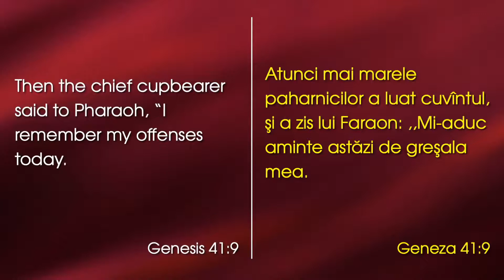Lazăr Gog - Mi-aduc aminte | PREDICĂ 2022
SURSA: Biserica Penticostală Emanuel, Anaheim, California (Romanian Church of God), 19 Iunie 2022
-predici
-predici2022
-predicicrestine
-predicicrestine2022
-mesajbiblic
-mesajbiblic2022
-biblia
-biblia2022